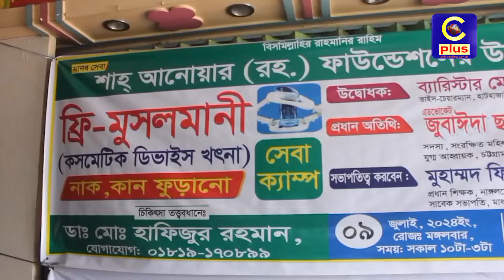শাহ্ আনোয়ার (রহ.) ফাউন্ডেশনের উদ্যোগে ফ্রি খৎনা ক্যাম্প অনুষ্ঠিত | Cplus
শাহ্ আনোয়ার (রহ.) ফাউন্ডেশনের উদ্যোগে  ফ্রি খৎনা ক্যাম্প অনুষ্ঠিত

Slogan: আরাঁ চাটগাঁইয়া হতা হই
Country: Bangladesh
Language: Bengali।Chittagong Language
Broadcast area: Online